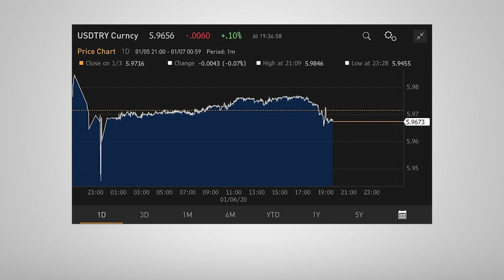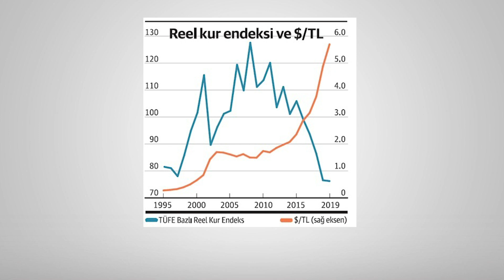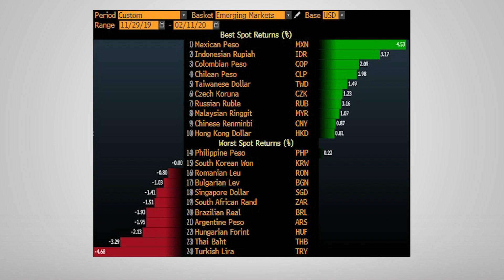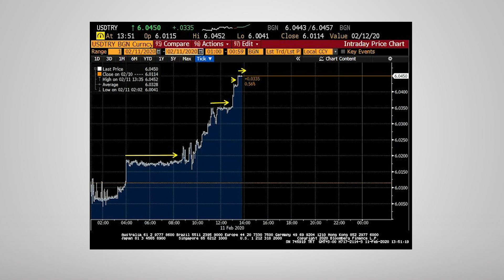Dolar neden 6 TL'yi aştı? Bundan sonra ne olacak? | Turhan Bozkurt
Hükümetin kamu bankalarına ucuza döviz sattırarak 6 liranın altında tutmaya çalıştığı dolar yeniden yükselişe geçti. Bu yükseliş geçici mi, değil mi? Altın fiyatları bundan nasıl etkilenecek? Merkez Bankası arka kapıdan döviz satmaya devam edecek mi? Ekonomi yazarı Turhan Bozkurt her hafta  "Ekonomik" kanalında ekonomide konuşulmayanları analiz ediyor.